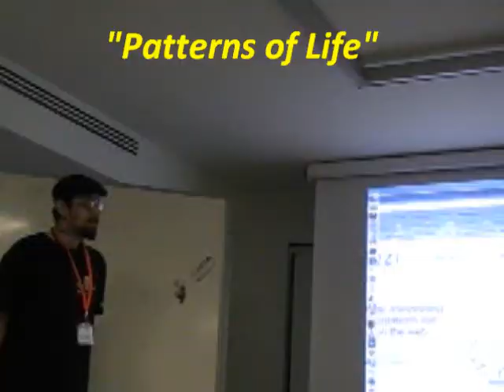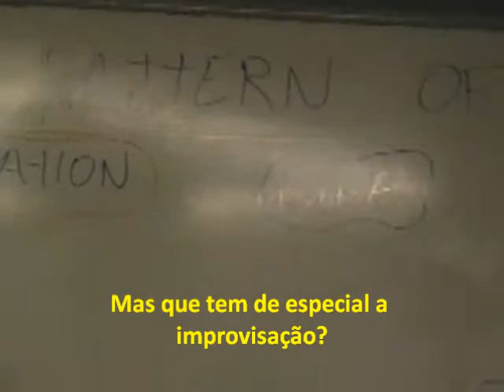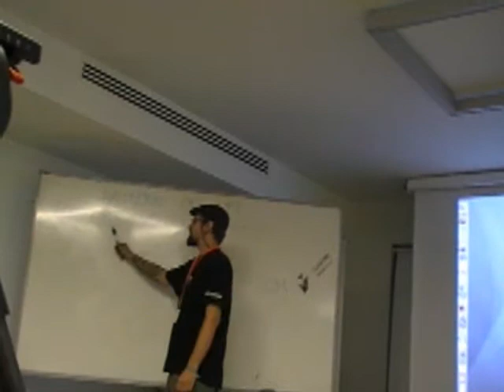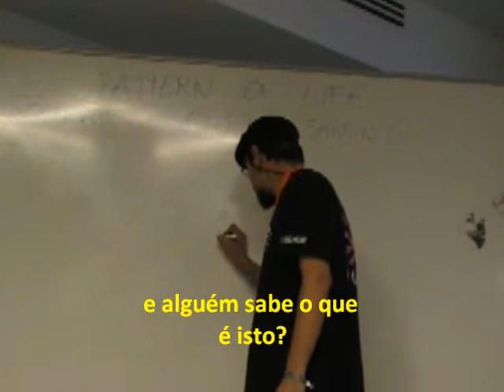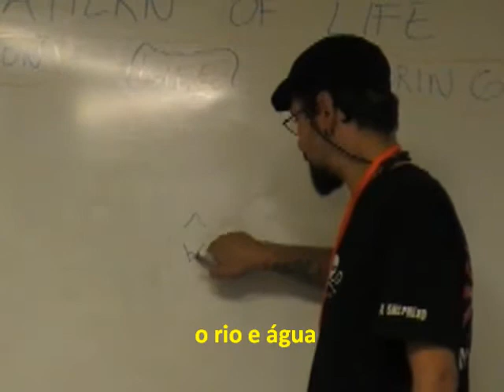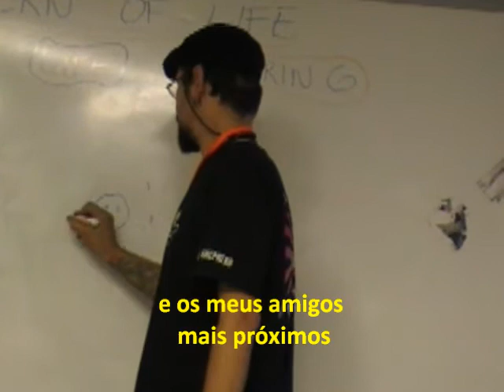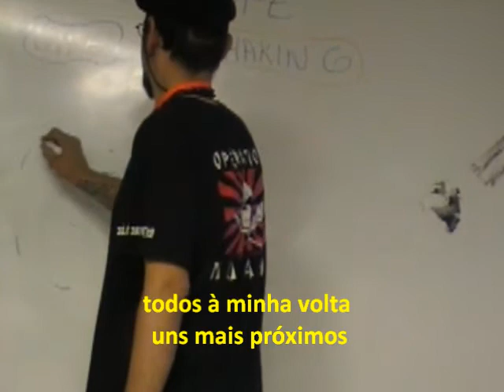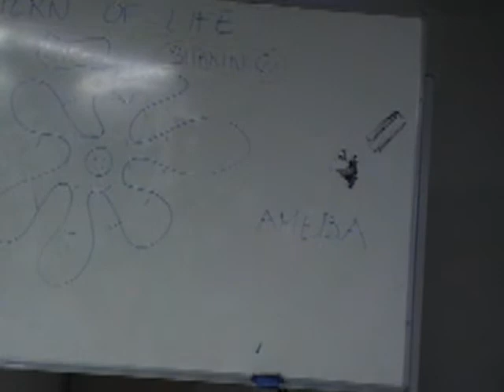Helder Valente PDC Turkey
PDCIstambul Turkey